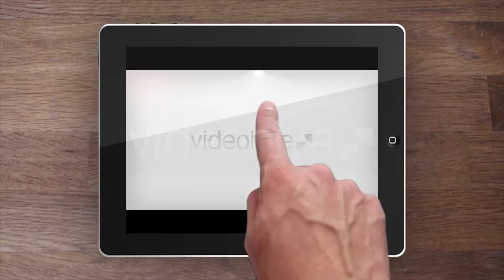After Effects Template : Ipad Desktop Presentation